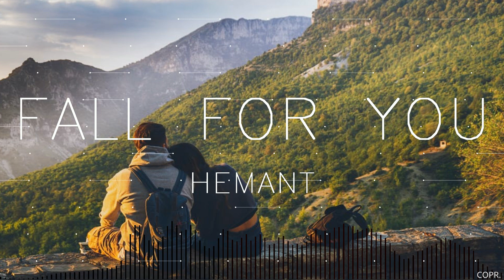FALL FOR YOU- HEMANT SHARMA